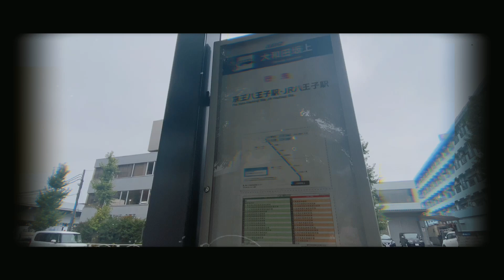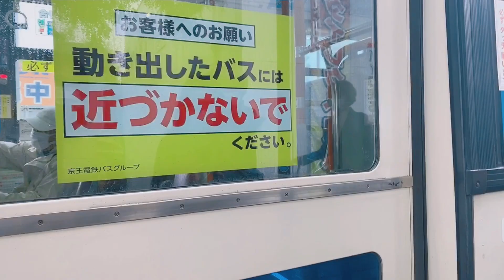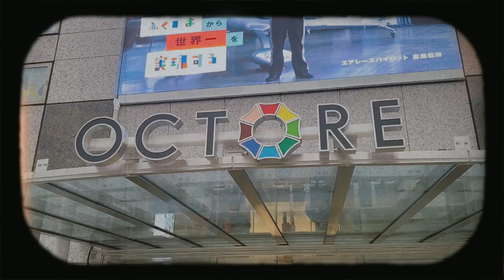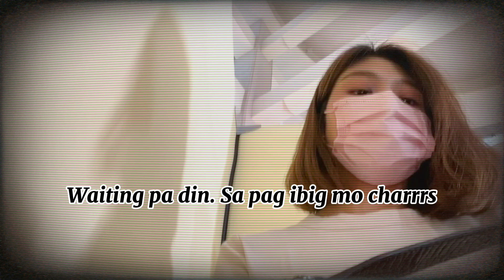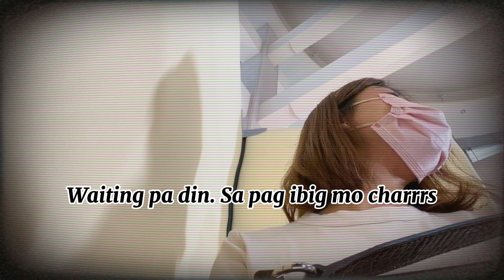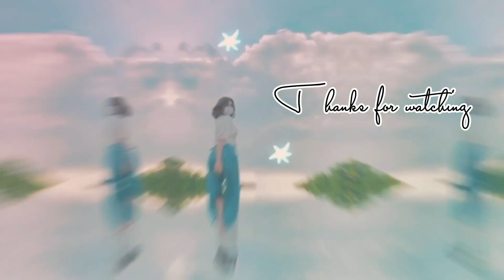VACCINATION DAY(1ST DOSE) |Maria Speak